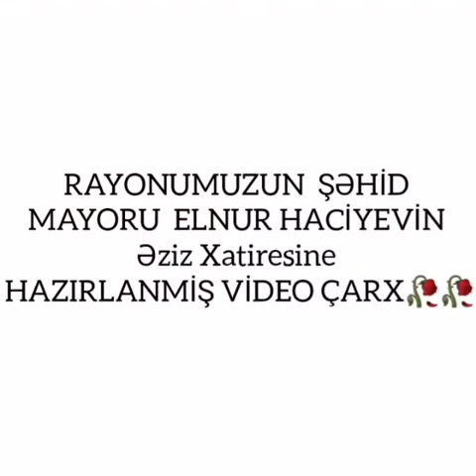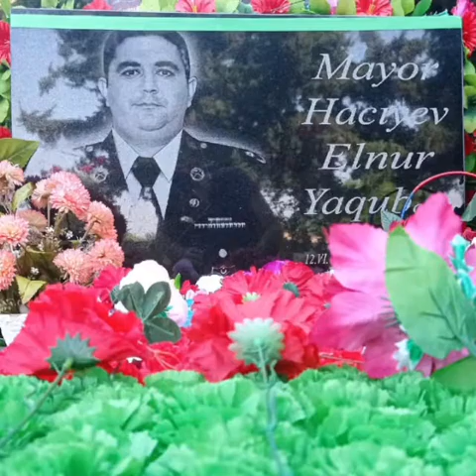13 iyun 2021